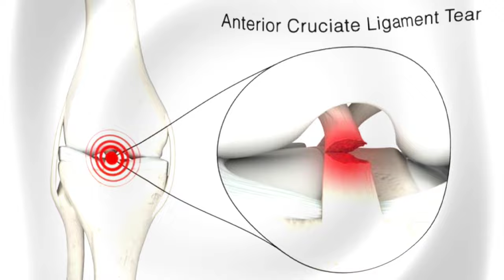Thibaut Courtois must take a break from Real Madrid due to injury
Bad news for Real Madrid ahead of this weekend's LaLiga 2023/2024 kickoff. Thibaut Courtois has been ruled out for a long time due to a knee ligament injury.
Courtois injured his left knee ligament during a training session at Valdebebas.